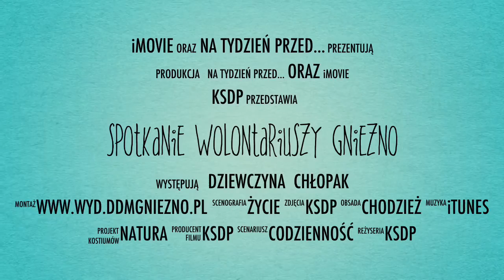krótka relacja z próby wolontariuszy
16 lipca w Gnieźnie, odbyło się ostatnie spotkanie wolontariuszy, przygotowujące nas do wydarzeń Dnia centralnego.